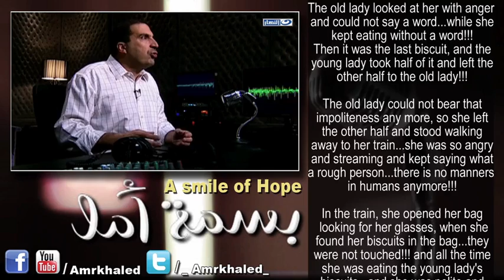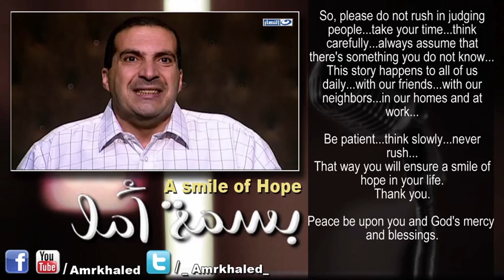بسمة أمل - قصة الفتاة ومحطة القطار